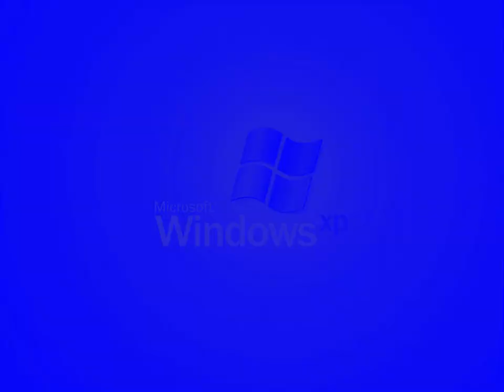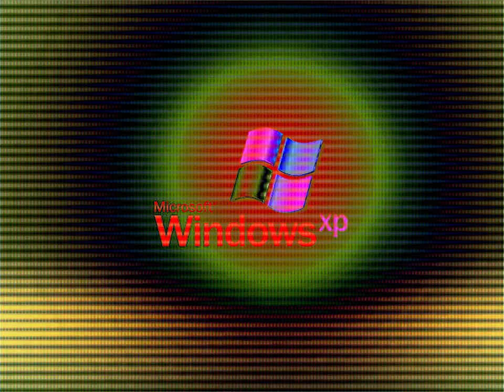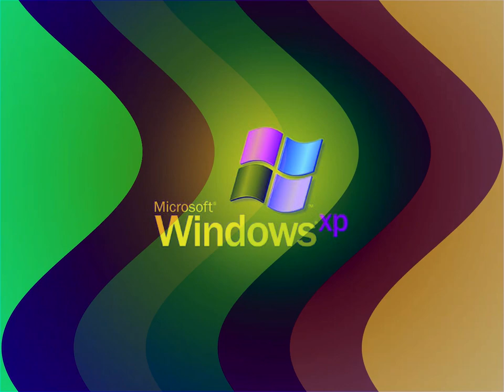Windows XP Start-Up V&A Effects 9 ((Sony) Vegas Pro) (My Seventh Preview)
Made today on November 29, ‎2019, 10:56:58 pm to 11:03:39 pm

Here is a compilation of Windows XP Start-Up V&A in my seventh preview.

A list of Sony Vegas Pro effects with links to tutorial video:

1 (0th). Neutral